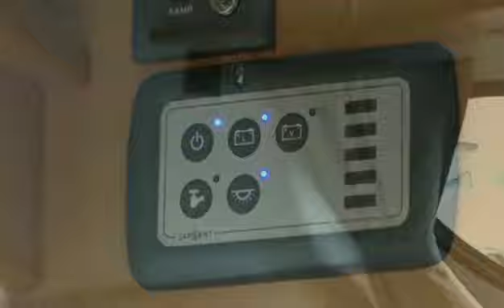Go-Pod Overview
An overview of the 2019 Going Go-Pod Micro-Tourer Caravan.

The Go-Pod - Micro Tourer Caravan is all about convenience. Easy to set up. Easy to store. Easy to tow. Which all adds up to a lot more fun - while making good financial sense too.
Beim Go-Pod - Mikro-Wohnwagen dreht sich alles um Komfort. Einfach einzurichten. Einfach zu verstauen. Leicht abzuschleppen. Das alles macht viel mehr Spaß - und ist auch finanziell sinnvoll.
La Go Pod - Micro Tourer Caravan est synonyme de confort. Facile à mettre en place. Facile à stocker. Facile à remorquer. Ce qui contribue à rendre le jeu beaucoup plus amusant, tout en ayant un bon sens financier.
El Go Pod - Micro Tourer Caravan tiene que ver con la comodidad. Fácil de configurar. Fácil de almacenar. Fácil de remolcar. Todo esto se convierte en mucho más divertido, pero también tiene un buen sentido financiero.